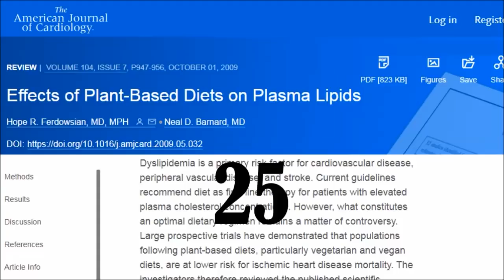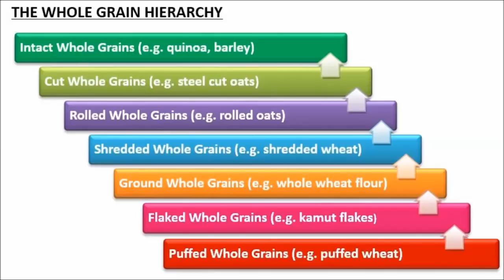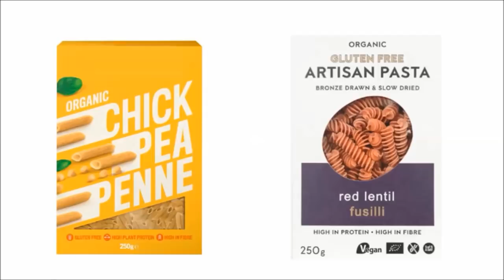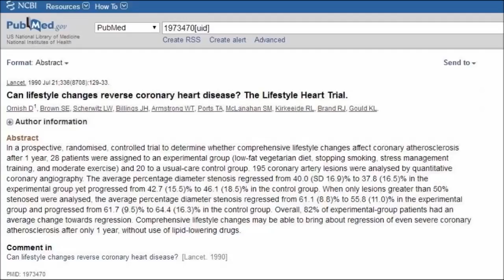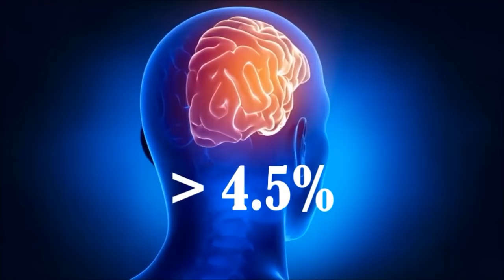High Triglycerides On Plant Based Diet! What To Do!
I’m hearing more and more stories of people switching to a vegan diet and noticing that their triglyceride levels are increasing not decreasing. This is quite worrying! Why do triglycerides increase? What foods can make triglycerides go up? Should we cut out all grains to lower our triglycerides? Is there a supplement we can take to lower triglyceride levels? Keep listening as Dr Joel Kahn and Brenda Davis RD answer these questions…